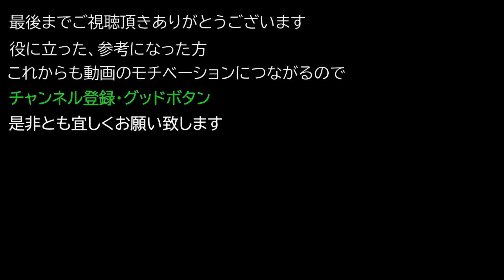【Biomutant】 トライブ武器 『アンカティの弓』 について紹介(ネタバレ注意)【バイオミュータント 武器】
今回はトライブ武器  『アンカティの弓』 について紹介(ネタバレ注意)。

【Biomutant】
本作はスウェーデンのExperiment 101が開発するオープンワールド型アクションRPG。本作は当スタジオの初作品。擬人化された動物達が暮らすファンタジー世界で，主人公が世界の秩序を保ってきた生命の樹を守るために，巨大なモンスターと戦っていくというストーリーになっている。